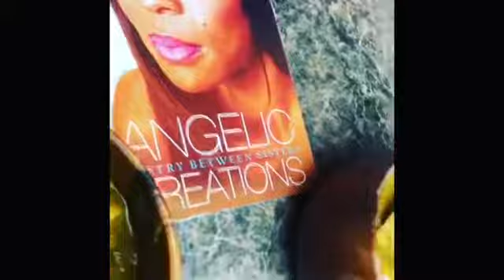The Hatian New Year Celebration Soup Joumou